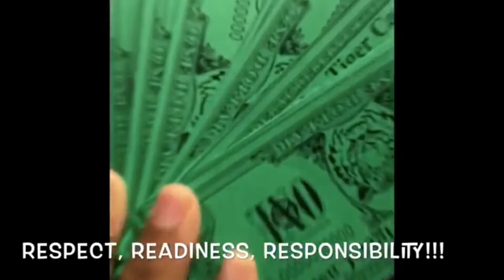Announcements 8 31 18